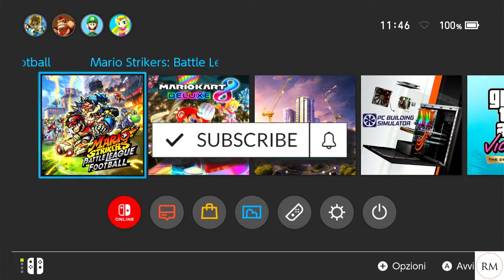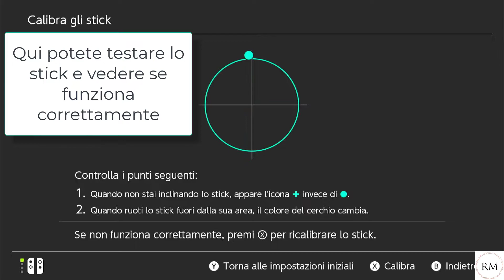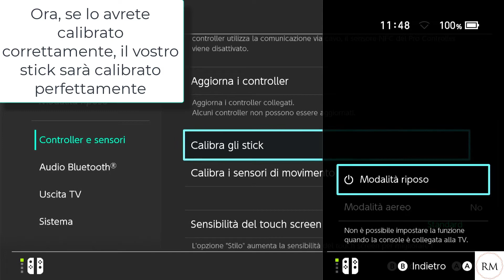Nintendo Switch: Come Calibrare Gli Stick Del Controller